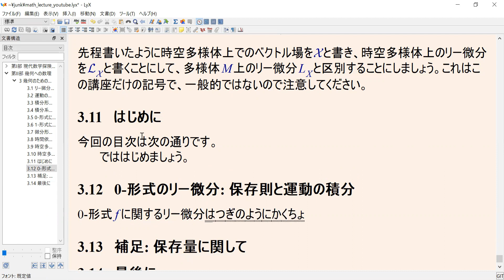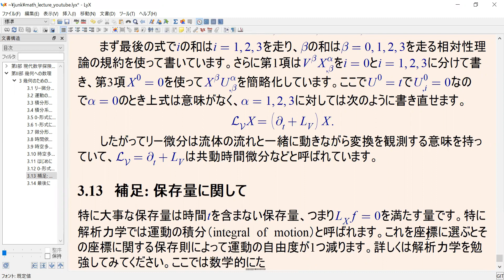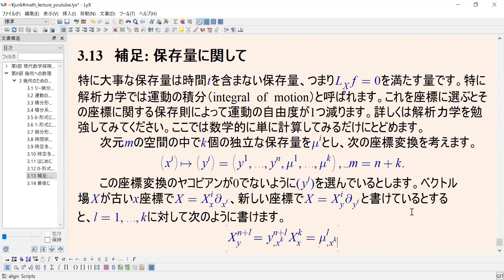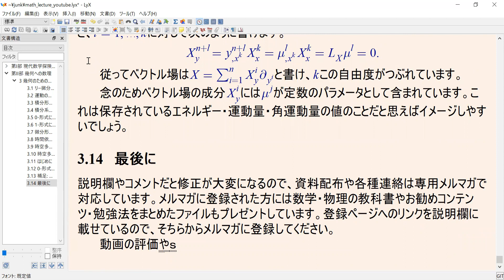0-形式のリー微分 保存則と運動の積分 解析力学との関係 幾何のための線型代数 現代数学探険隊 よくわからない数学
- [アインシュタインの特殊相対性理論の原論文を英語・多言語で読む会 登録ページ]
- [リスト: 線型代数と情報理論 符号理論に出てくる謎の線型空間と位相・距離]
- [リスト: アインシュタインの特殊相対性理論の原論文を多言語で読む会]

説明欄やコメントでは修正が大変になるので,
資料配布や各種連絡は専用メルマガで対応しています.
メルマガに登録された方には数学・物理の教科書やお勧めコンテンツ・勉強法をまとめたファイルもプレゼントしています.
ぜひメルマガやチャンネルにも登録してください.

無料・有料含めていろいろな講座を作り,
必要があれば次のページからお好みの講座を受講してみてください.

- [中高数学から大学レベルの数学・物理に関する無料通信講座]